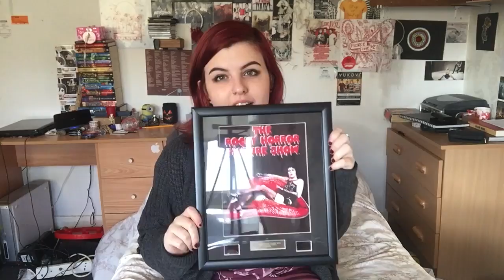What I Got For My Birthday!!!!!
My Links!